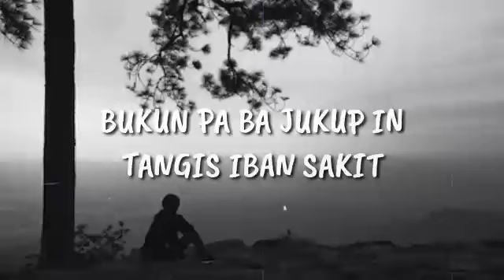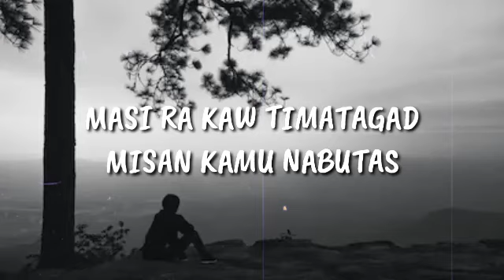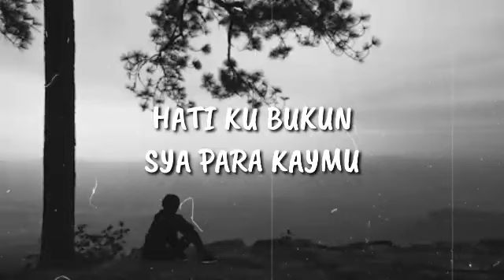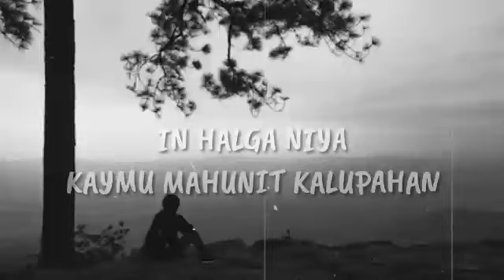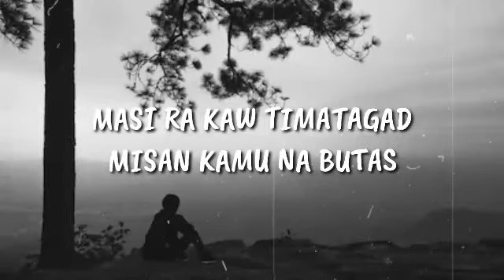Tausog song MASI RA KAW by | mamad